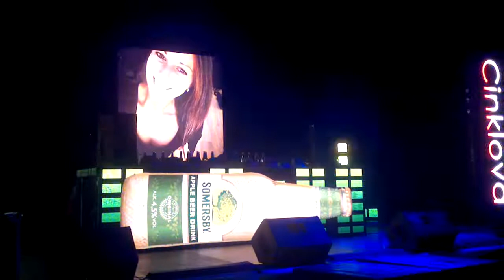kiss jc 2016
Kiss Jižní Čechy Loučení s létem 2016